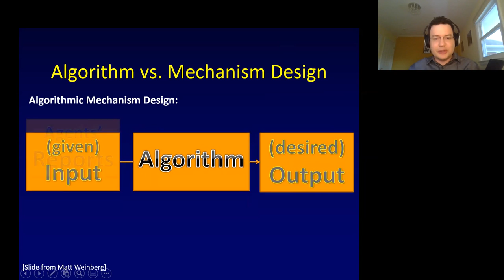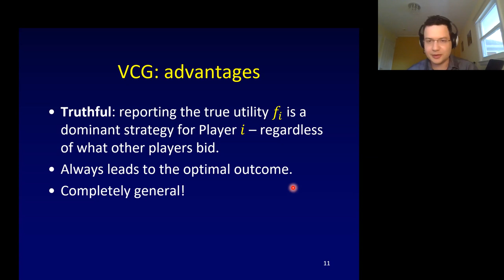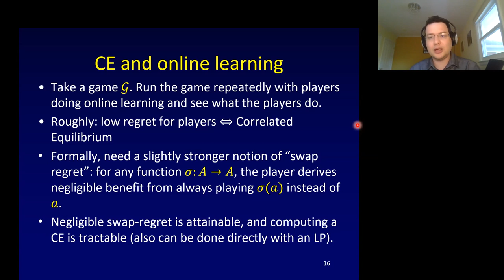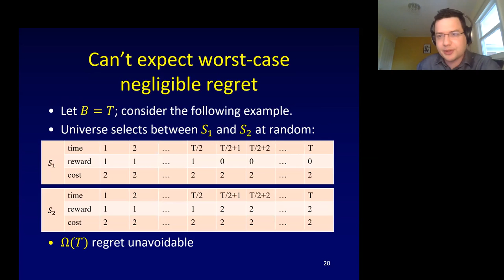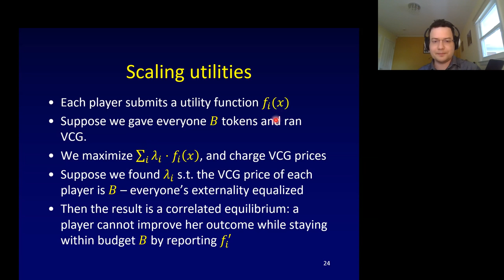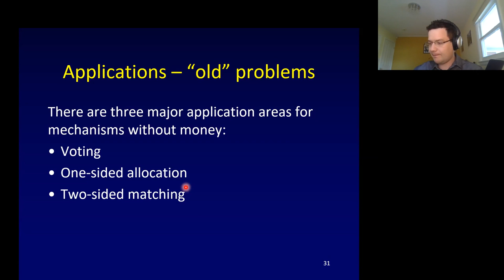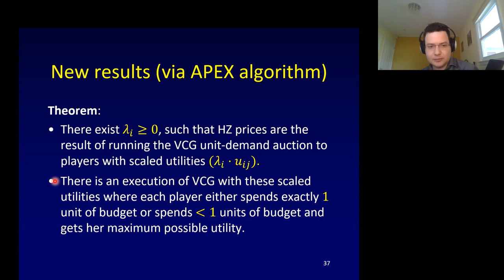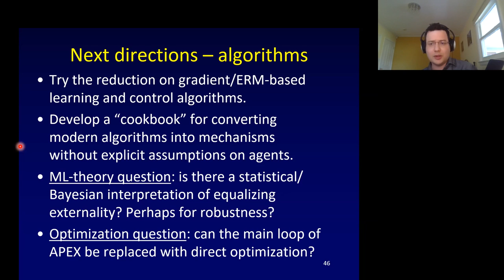Mark Braverman: Optimization-friendly generic mechanisms without money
Date: November 9, 2021
Speaker: Mark Braverman (Princeton University)
Title: Optimization-friendly generic mechanisms without money

Abstract:
Our goal is to develop a generic framework for converting modern gradient-descent based optimization algorithms into mechanisms where inputs come from self-interested agents.

We focus on aggregating preferences from n players in a context without money. Special cases of this setting include voting, allocation of items by lottery, and matching. Our key technical contribution is a new meta-algorithm we call APEX (Adaptive Pricing Equalizing Externalities). The framework is sufficiently general to be combined with any optimization algorithm that is based on local search.

In the talk I'll outline the algorithm, and open problem/research directions that it raises, with a particular focus towards mechanism design + ML.

If time permits, I will discuss a special case of applying the framework to the problem of one-sided allocation with lotteries. In this case, we obtain a strengthening of the 1979 result by Hylland and Zeckhauser on allocation via a competitive equilibrium from equal incomes (CEEI). The [HZ79] result posits that there is a (fractional) allocation and a set of item prices such that the allocation is a competitive equilibrium given prices. We further show that there is always a reweighing of the players' utility values such that running the standard unit-demand VCG with reweighed utilities leads to a HZ-equilibrium prices. Interestingly, not all HZ competitive equilibria come from VCG prices.